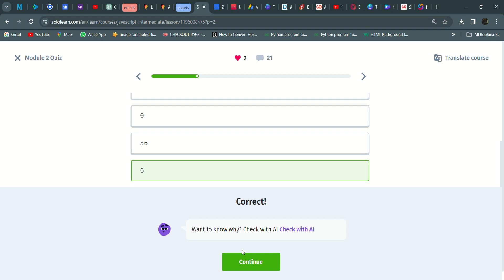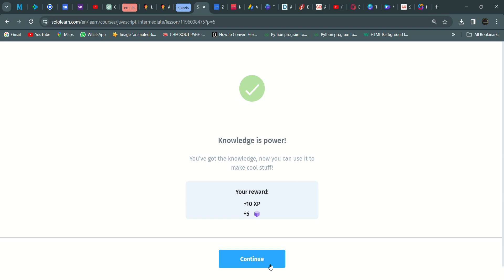13 Module 2 Quiz | JavaScript Intermediate | Sololearn